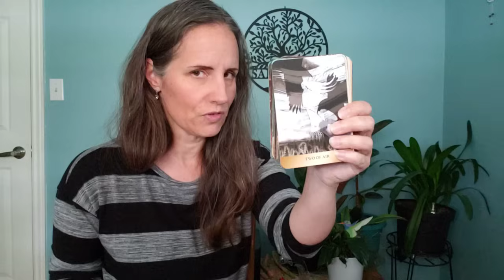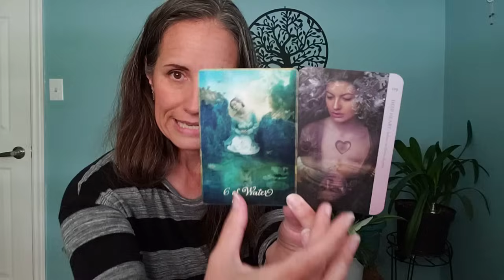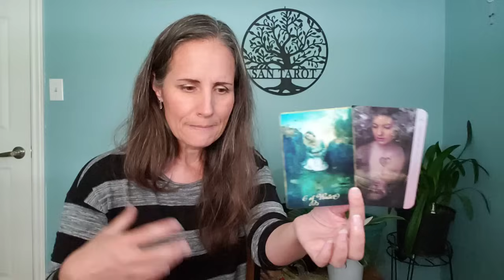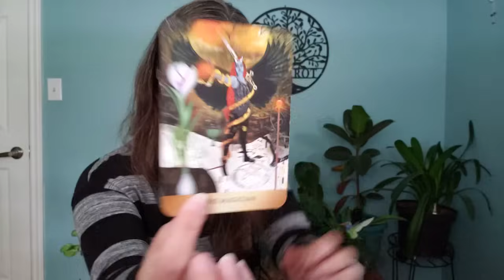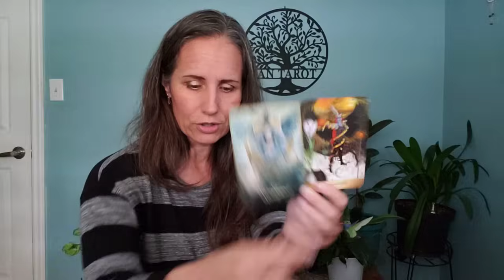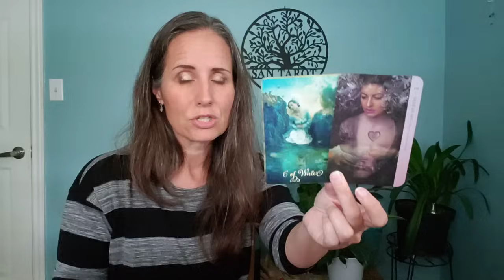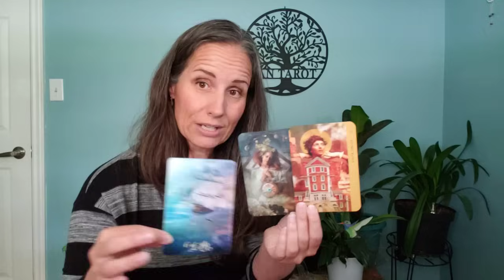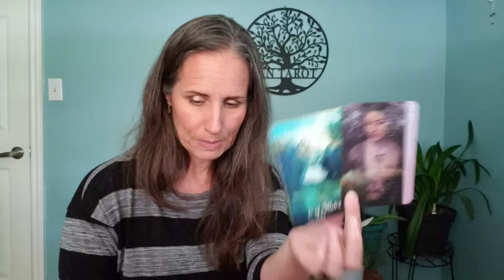Scorpio - Admitting how much you miss them.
Decks:
The Good Tarot, Human Spirit Oracle, Healing Heart Oracle and Enchanted Forhaxa Tarot.
Liffruma Healing Oracle available at Liffruma.com